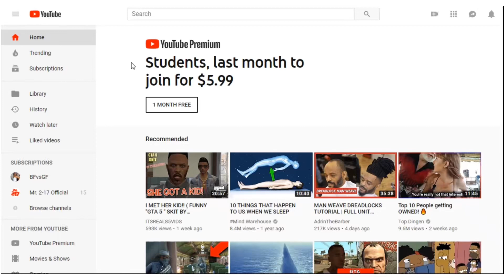Real Boston Richey - Braggin Rights (SLOWED By D-JAYHUNTEX)